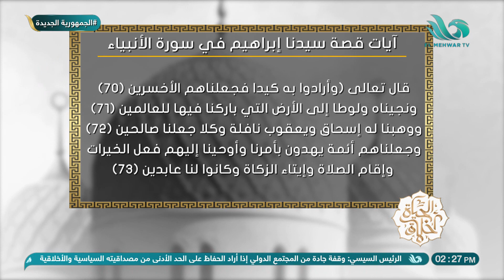الحلقة الكاملة من برنامج "الحياة أخلاق" بتاريخ 11/11/2023